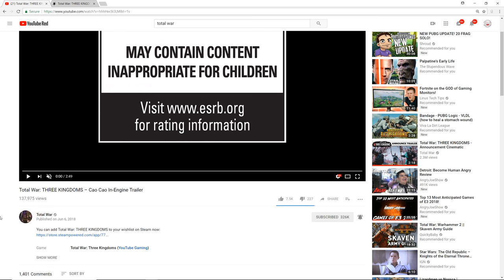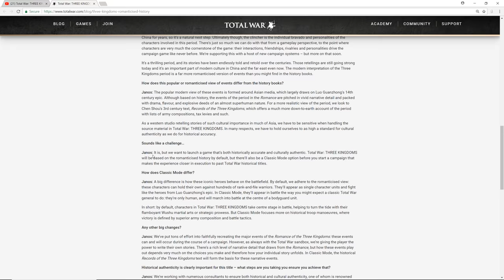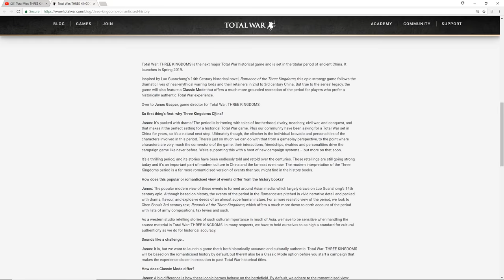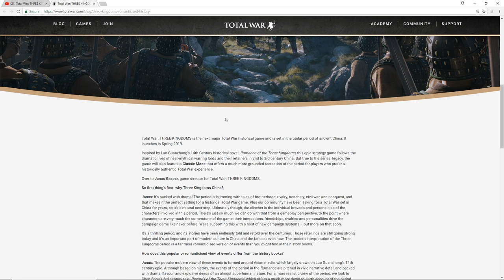Total War: THREE KINGDOMS - Cao Cao Trailer and Classic Mode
My thoughts on the announcement of Classic mode in Total War: THREE KINGDOMS.

Like my new Channel branding?

The year is 190CE. China is in turmoil.

The Han Dynasty crumbles before the child-emperor. He is but a figurehead; a mere puppet for the tyrant warlord Dong Zhuo. It is a brutal and oppressive regime, and as Dong Zhuo’s power grows, the empire slips further into the cauldron of anarchy.

But hope yet blossoms.

Three heroes, sworn to brotherhood in the face of tyranny, rally support for the trials ahead. Scenting opportunity, warlords from China’s great families follow suit, forming a fragile coalition in a bid to challenge Dong Zhuo’s remorseless rule. Will they triumph against the tyrant, or will personal ambition shatter their already crumbling alliance and drive them to supremacy?

The crucible fizzes. Allegiances shift. The fires of conflict stoke opportunity. Only one thing is certain: the very future of China will be shaped by its champions.